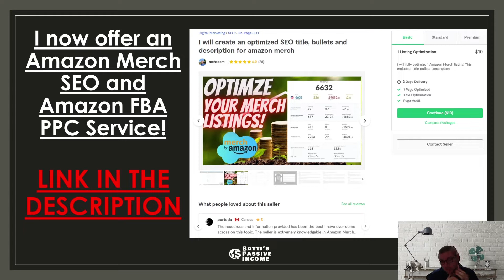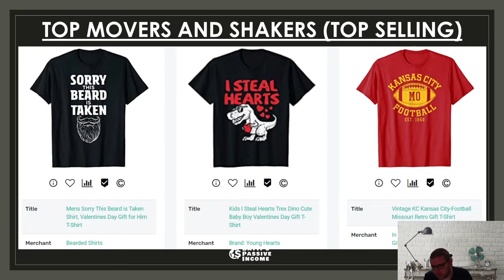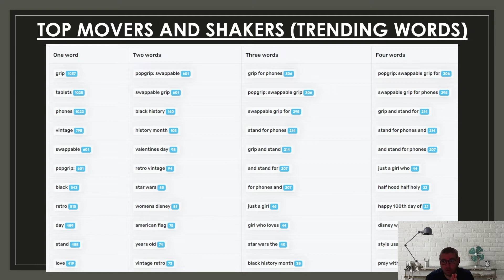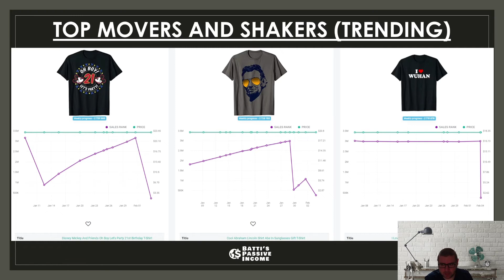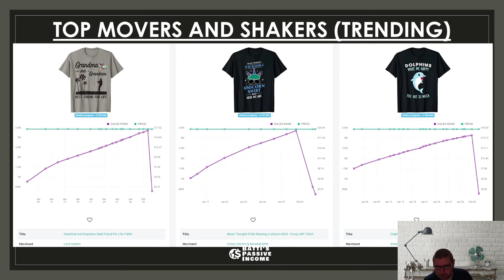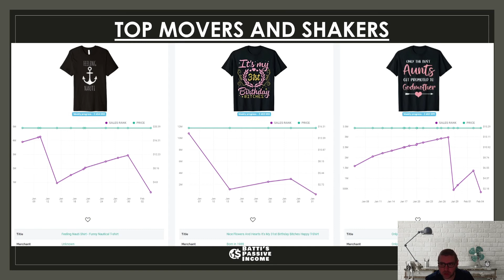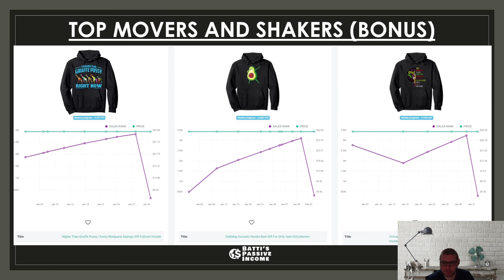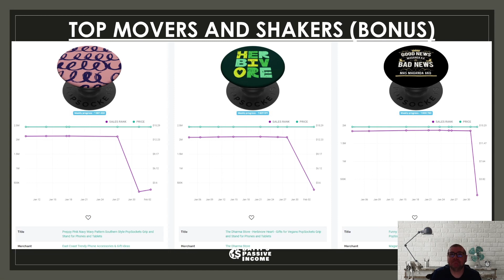AMAZON MERCH TOP TRENDS OF THE WEEK - MOVERS & SHAKERS - NICHE RESEARCH + BONUS NICHES (2/5/2021)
💸 Batti's Passive Income is a channel dedicated to help those create a side hustle, generate passive income or build their own business. I cover everything from Amazon FBA, Amazon Merch, Etsy and Redbubble, while using Prinitfy, Printful or other Print on Demand ("POD") services.

– 💰 How I made over $10,000+ in a few months on Etsy of side-hustle
– 👕 How I made over $1,000+ a month selling shirts on AMAZON MERCH

This is a NO ⛔ BS channel and I will tell it like it is.